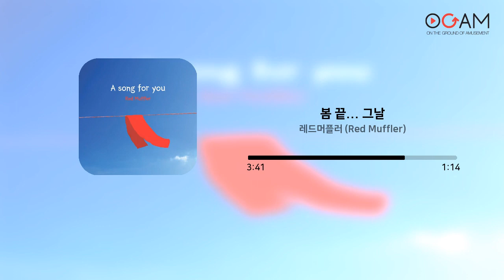[오케이] Oh! K (Ogam's hit K-pop playlist)ㅣ👍제 158탄👍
나만 알고 있기 아쉬운 거 뭔지 알쥬?👀✨
많은 분들이 들어주셨으면 하는 앨범들로 엄선했습니다.

이번 주 Oh! K는 레드머플러 (Red Muffler)의 'A song for you'입니다!
기타리스트 토미 엠마뉴엘의 극찬을 받은 '천상혁 (기타)', 검정치마의 드러머로 활동했던 '임주영 (퍼커션)', 김연우의 가이드 보컬 녹음을 맡은 '백지성 (보컬)' 주목할만한 이력을 가진 멤버들로 이루어진 레드머플러의 첫 데뷔 앨범으로
이 앨범을 통해 기타, 카혼, 보컬로만 연주하던 라이브와는 달리 밴드로서 더 풍성한 사운드의 가능성을 보여주었습니다.

Track.
[00:00 ~ 02:53] 01. A song for you
[02:54 ~ 06:58] 02. 거기서 만나요
[06:59 ~ 11:54] 03. 봄 끝... 그날